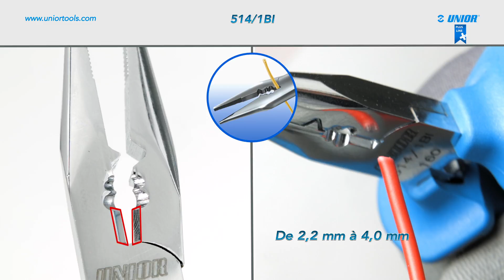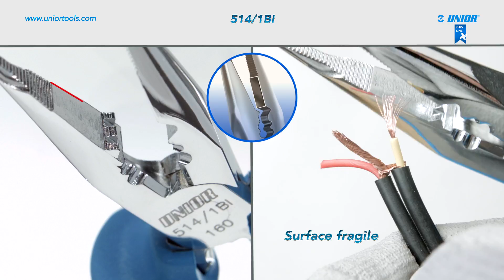Pince électricien multi-fonctions Unior